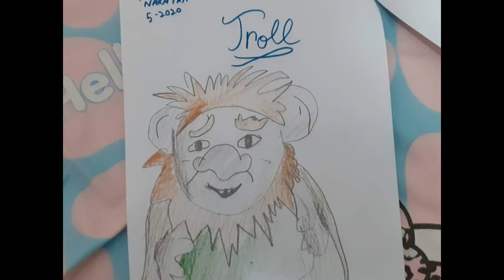The Creative Side Part 1 | My drawings during lockdown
All drawings of Naxatra during lockdown